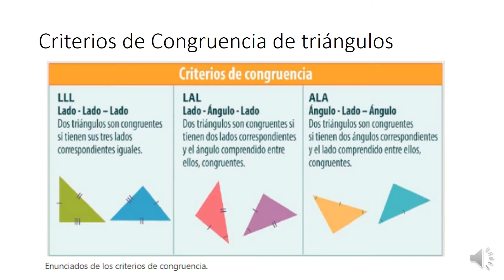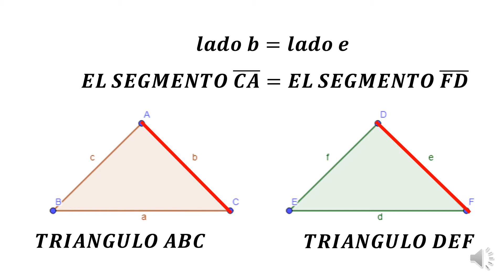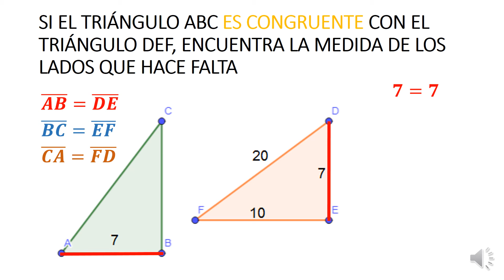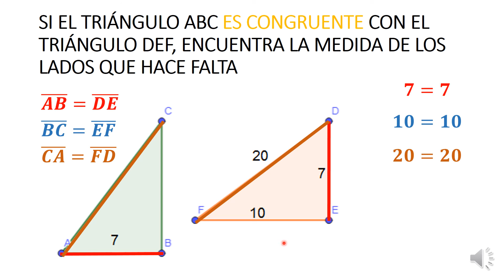congruencia LADO LADO LADO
CONGRUENCIA DE TRIENGULOS, CRITERIO LADO LADO LADO LLL